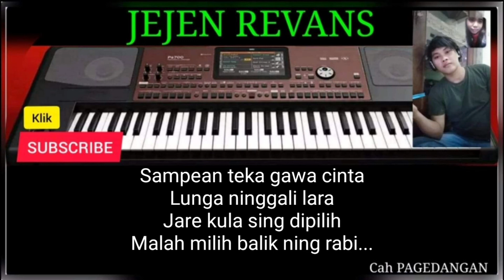SYARAT SIJI KARAOKE TENGDUNG (Mey barby)